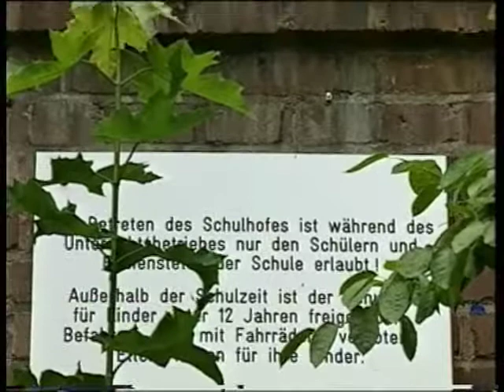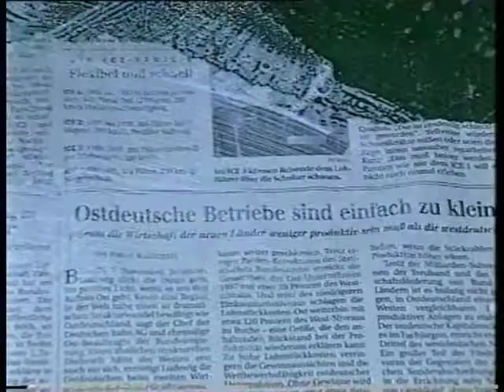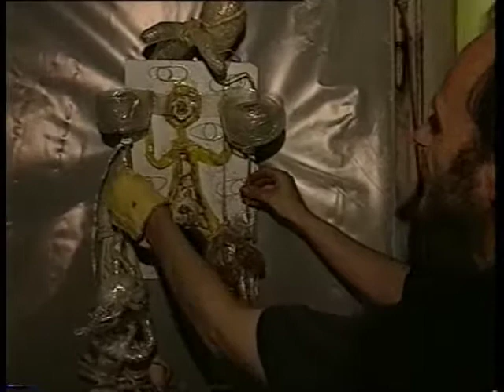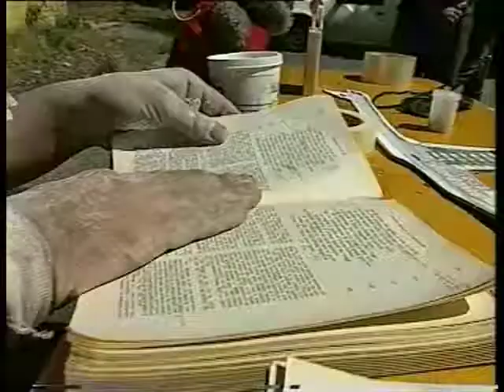Kunst Kompakt Festival Virtuell-Visuell 1999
"Wissen - Macht - Demokratie", so der Titel des Kunst Kompakt Virtuell-Visuell Initialfestivals vom 4. bis 8. August 1999.

Rund 50 Künstlerinnen und Künstler zogen in die alte Astrid-Lindgren Schule (vormals Bonifatius Schule) in Dorsten/NRW ein. Darunter Monumental Künstler, Bildhauer, Maler, Fotographen, Objektkünstler, Performer, Musiker, Schauspieler. Nach einer fulminaten Kunsttafel bei 38 Grad in der alten historischen Turnhalle der Schule, mit den Köchen Björn Freitag und Frank Buchholz, startete das Festival.
Die bedrückende Atmosphäre der alten Lehranstalt, in der noch kurz zuvor Flüchtlingsfamlien aus dem ehemaligen Jugoslawien untergebracht waren, wurde zum Stadt-Labor und Auseinandersetzungsort für die Mitwirkenden und Gäste: Wissen - Macht - Demokratie.
Vor den Augen der Besucherinnen und Besucher wurde vier Tage lang auf rund 3000 m², in parzellierten Klassenräumen bis hin zum Kohlenkeller, Kunst erschaffen und diskutiert. Es war ein Happening!  Der Kunst Kompakt Gedanke -Virtuell-Visuell - schlug Wellen,  Bernd Caspar Dietrich und Hella Sinnhuber gründeten den Kunstverein Virtuell-Visuell e.V. im Anschluss, um gemeinsam mit Künstlern weiterhin öffentliche Plätze und Gebäuden zu inszenieren - sie in aRTPARKs zu verwandeln.

u.a. mit dabei:
Aus Canada: James Ullrich, Ronna Proulx, Mathew Kabatoff und Shannon Stratton.

Aus Deutschland: Bernd Caspar Dietrich (Heßbrügge), Lupo, Norbert Then, Boris Kondring, Werner Jaschinsky, Christine Jaschinsky, Peter Gieseking, Jürgen Metzendorf, Iskender Gider, Jochem Ahmann, Jochen Weigl, Thomas Westphal, Michael Hilliges, Sabine Drachenberg, Günter Keller, Gaby Kölker, Sylvia-Saida Arnolds, Gerda Zuleger, Christian Esser, Christian Schwitt, Joachim Gassmann, Holger Teuber, Armin Küpper, Eldor Koreneef, Marlene Meldrum, Markus Kiefer, Tu Fish, u.v.m.

Aus den Niederlanden: Petra Groen, Edmond Dembinski, Karla Flore, Davor Sovic, Jaap Verheul, Willie Beckmans, Dune Way, u.v.m.
Köche: Frank Buchholz, Björn Freitag

Schirmherr des Festivals war Dr. Rüdiger Fenne.
Gastgeber in der Schule: JürgenTempelmann
Hinter den Kulissen: Andreas Christian Hoffmann-Sinnhuber, Christian Kessen, Gerd Münninghoff, Ralf Bücker Heynck Lebensart, Andreas Emky
Kommunikation: Hella Sinnhuber
Dokumentation bzw. Film: Ralf Kuhl